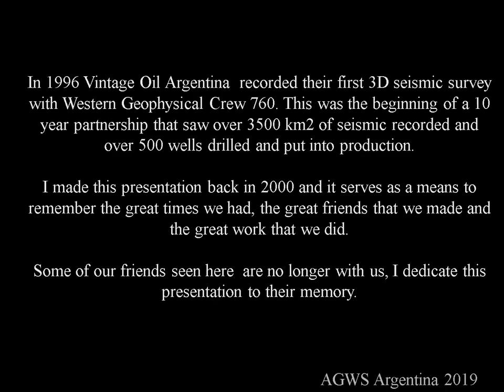Vintage Oil in Argentina 2000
In 1996 Vintage Oil Argentina  recorded their first 3D seismic survey with Western Geophysical Crew 760. This was the beginning of a 10 year partnership that saw over 3500 km2 of seismic recorded and over 500 wells drilled and put into production.

I made this presentation back in 2000 and it serves as a means to remember the great times we had, the great friends that we made and the great work that we did.

Some of our friends seen here  are no longer with us, I dedicate this presentation to their memory.